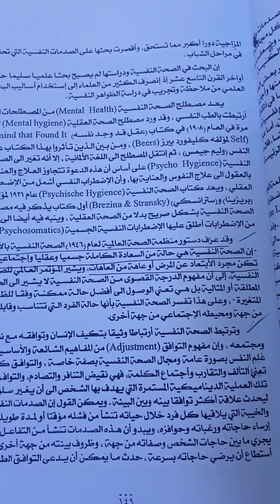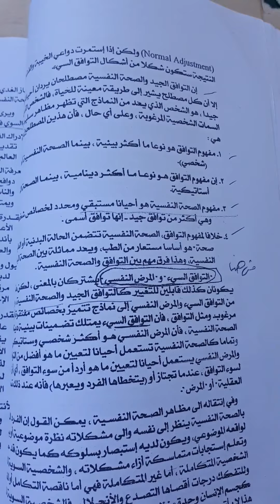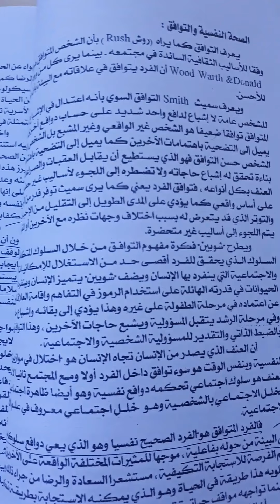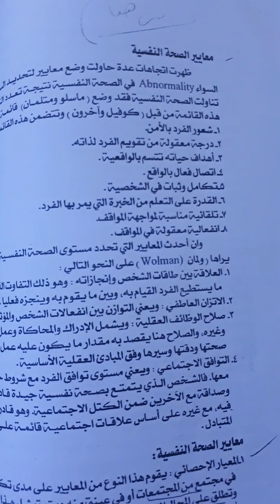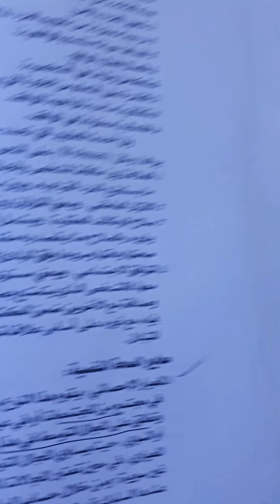١٥ أبريل، ٢٠٢٠